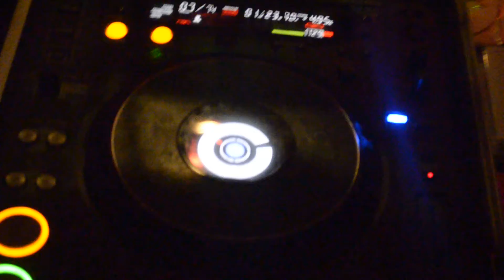DJ SHERO AVAILABLE 4 ALL PARTIES..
DJ SHERO AVAILABLE 4 ALL PARTIES..60s,70s,80s,90s,00s...dance,chart,rnb & dance classics..book your party now :)mail for more info (prices etc)